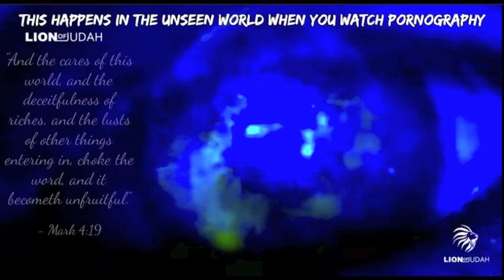This Happens In The Unseen World When You Watch Pornography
Track - This Happens In The Unseen World When You Watch Pornography